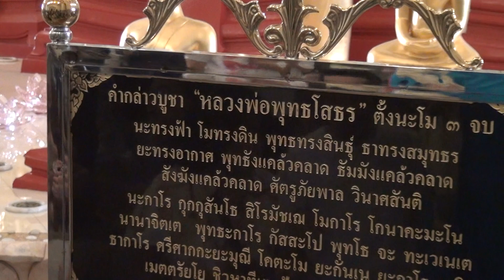หลวงพ่อโสธร